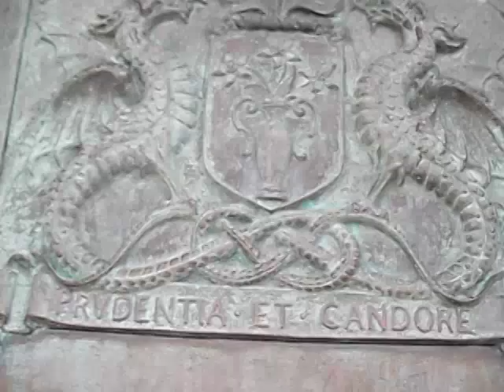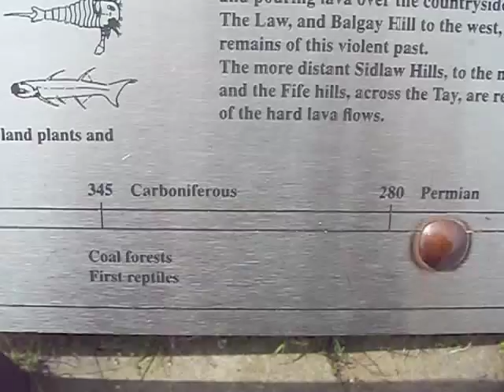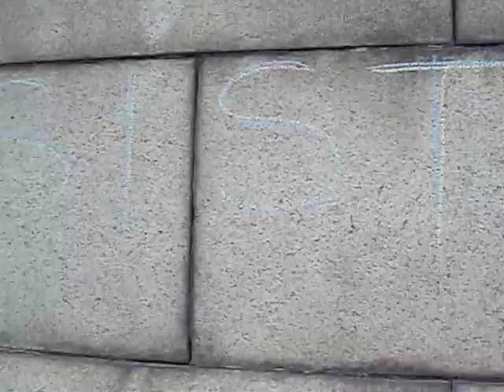The Law! chalktivism is resistance!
A little more chalktivism!